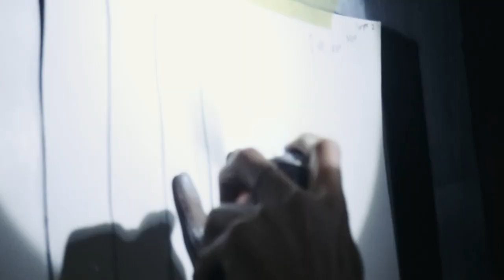Street Art Stencil / Vending Gurl 18+ / Sickboyz#1